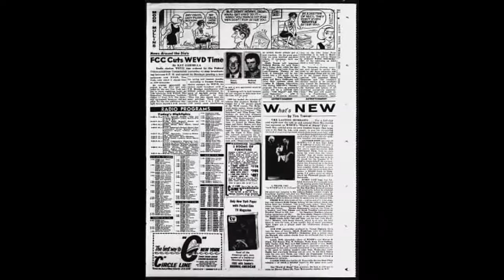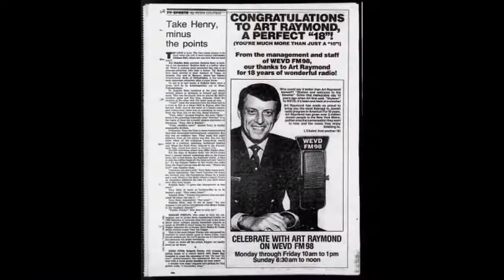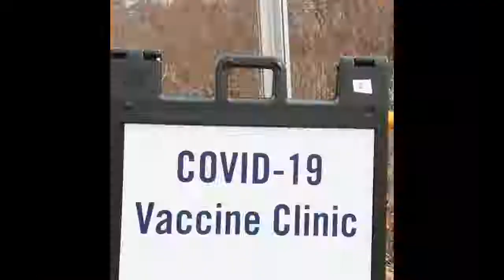WEVD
Gerber expressed a belief that the station would become self-supporting in fairly short order and indicated a desire to make the new New York station the flagship of a network of "Labor radio stations" throughout the United States. At the time of the station's purchase, Gerber declared: The purchase of a labor station ... will guarantee to minority opinion in America its right to be heard without censorship. Station manager August Gerber dedicated much of his time to keeping the station's meager revenue stream flowing, although already by January 1928 Norman Thomas was opining that the Socialist Party and its radio station "Can't go on living like this." Regulatory difficulties On top of the Socialist Party's financial troubles came regulatory problems with the FRC, which on May 25, 1928 demanded that WEVD and 163 other stations show cause why their broadcasting licenses should not be revoked as part of a plan to rationalize the distribution of radio bandwidth by forcing out small stations catering to niche audiences in favor of fewer high powered stations broadcasting commercially to a mass market. In an era in which few stations did likewise, WEVD did not fail to produce programming dealing with African-American history and culture, including the broadcast of a weekly Pullman Porters Hour sponsored by the Brotherhood of Sleeping Car Porters which included both entertainment and talks on serious topics of interest to the black community of New York City.WEVD's Educational Director, Paul Blanshard, expanded the station's educational content following its August 1928 license renewal, including weekly courses on economics conducted by A.J. Muste of Brookwood Labor College. While the move had been sought by the Debs Memorial Radio Fund, which remained the legal entity owning the station, the change ultimately solved little - WEVD remained underpowered and forced to share its frequency with three other stations. The FRC continued to seek a reduction in the number of stations to more closely match the limited number of broadcast frequencies and saw weak and underfinanced stations such as WEVD as fodder for the executioner's axe. Preparations immediately began for the transfer of the station's operations from the 6th floor of the ILGWU building in Manhattan to a new home located on Long Island, and the station's management was shuffled. From the time of the 1932 broadcasting agreement through the 1970s the Socialist and Yiddish-language WEVD continued to share its station frequency with the religious group, transmitting 86 hours per week while leaving Sundays and early mornings until 8 am to WBBR, and Monday nights to WHAZ. WHAZ was sold to the owners of WPOW in 1967 and turned into a non-interfering, daytime-only station, with WPOW taking the old WHAZ Monday night hours. In 1981, the Forward Association sold WEVD AM to Salem Media, which changed the station's format and call letters, making it the Christian station WNYM. Salem subsequently purchased WPOW, merging that station into WNYM and eliminating the 52-year time-share on 1330 as of December 31, 1984.